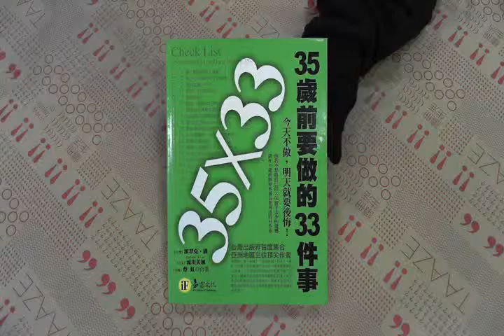TAAZE｜35歲前要做的33件事 二手書書況 9868099218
TAAZE｜讀冊生活網路書店「35歲前要做的33件事」，找二手書請至